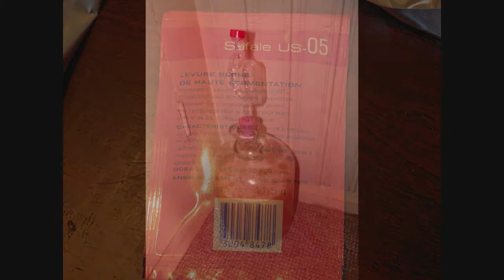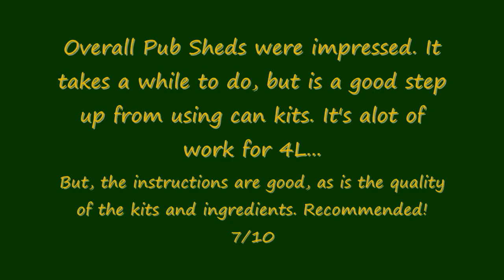**Pub Sheds Product Review** - Craftybrews Stove Toppers Small Batch Starter Kit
for providing the kit for review.

"Craftybrews Stove toppers are designed for brewers with limited space who want to make small batches (4L) of beer using raw ingredients and similar methods to professional brewers. Each kit comes with full instructions and requires minimal equipment."

Reviewed by Pub Sheds for BrewUK.